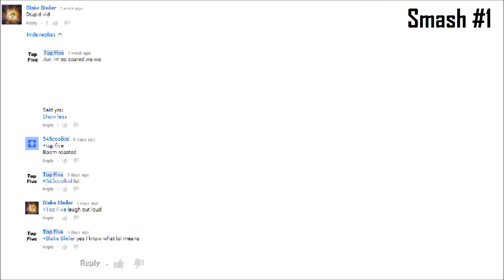Hater Smash #1 'Ding-Dong'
-  Favourite!

~Alfie Collier~
That's right! Another one of my friends has started a YouTube channel, he plays Call of Duty (mainly Black Ops II), so check him out! :D

Comment 'I H8 H8ers' if you're reading this! ;D